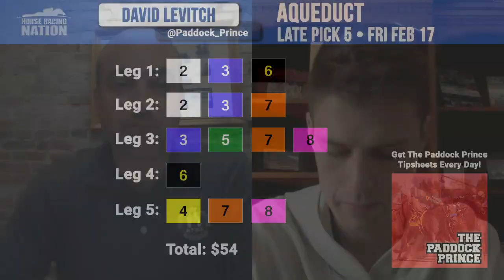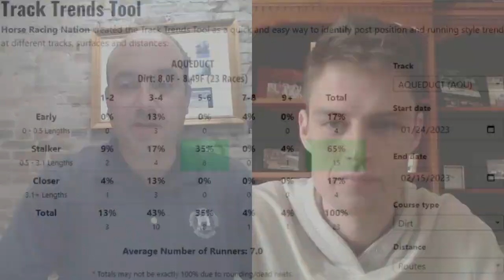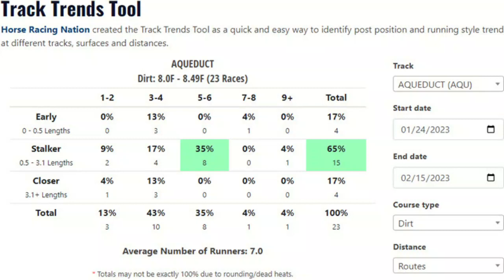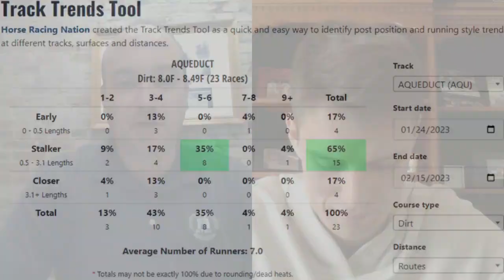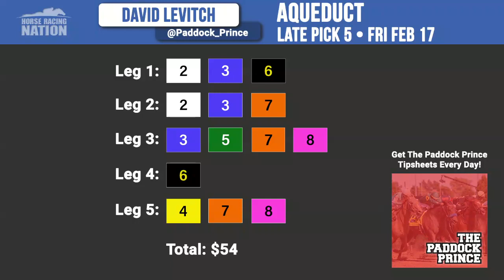$1-million Pick 5 pool preview with Paddock Prince David Levitch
The Paddock Prince David Levitch joins Horse Racing Nation's Ed DeRosa to discuss the early Pick 5 on Friday at Aqueduct. There is a a $285,092.53 carryover that should attract a new pool of at least $1-million at just 15% takeout!

The Prince shares his strategy for the sequence, including a 6-to-1 (morning line) single!